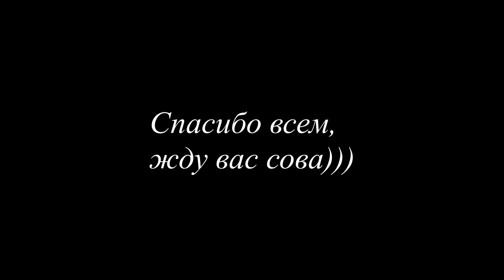Non Disney МЕР/Music mash-up/Музыкальная нарезка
Мультфильмы: Как приручить дракона 1,2,3, Холодное сердце 1,2, Храбрая сердцем, Рапунцель запутанная история, Красные туфельки и семь гномов.
Фильмы: После 1,2, Отряд самоубийц, Однажды в сказке, Сумеречные Охотники.
Аниме: Твое имя.